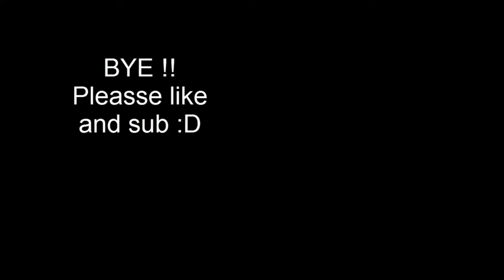[Commentary] Airsoft war !! SHOT IN FACE WITH FULL AUTO MUST WATCH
I was shot in the lip but its ok now :P